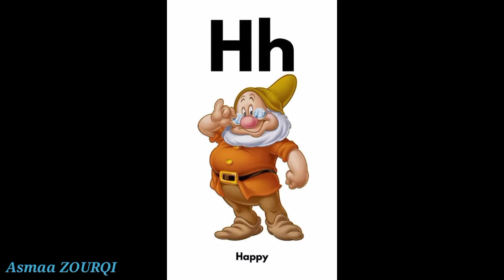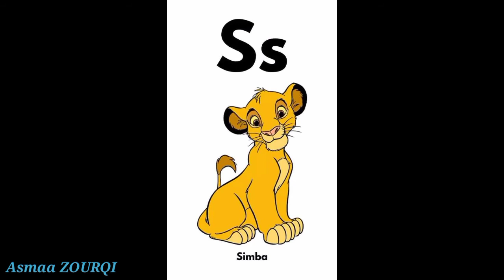cartoon alphabet letters/characters 💝